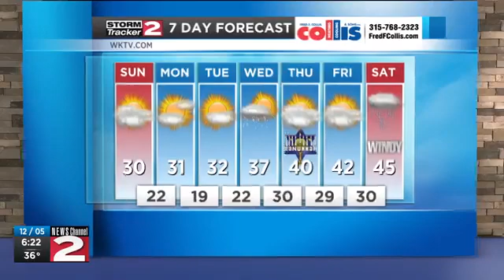Saturday evening forecast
Breezy with a few flurries this evening, then drying out and cooling down on Sunday.